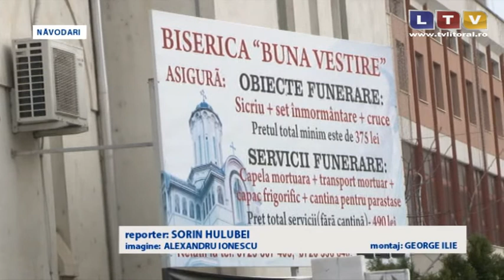Zi importantă pentru credincioșii din Năvodari - Litoral TV